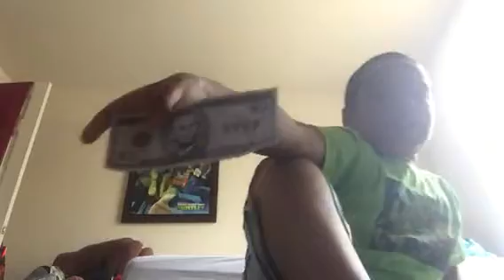Super sonic shorts:the wisps of